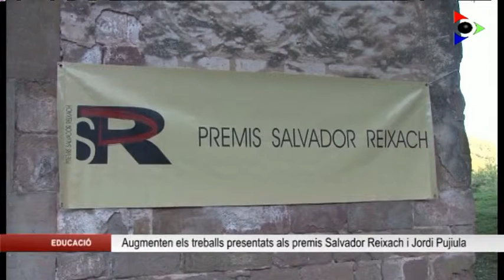Augmenta el número de treballs presentats als premis Salvador Reixach i Jordi Pujiula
El procés de recollida i selecció dels treballs i porjectes finals de cicles formatius i batxillerat que es presenten als premis Salvador Reixach i Jordi Pujiula del Pehoc ja ha acabat. Enguany es celebren la 18a i la 7a edició respectivament i en tots dos casos ha augmentat el número de treballs presentats.